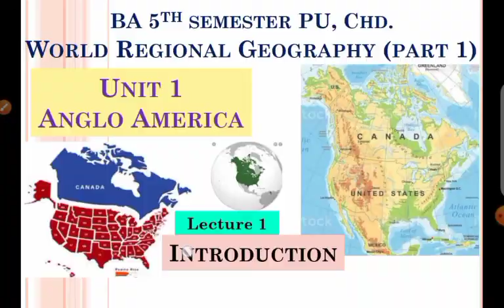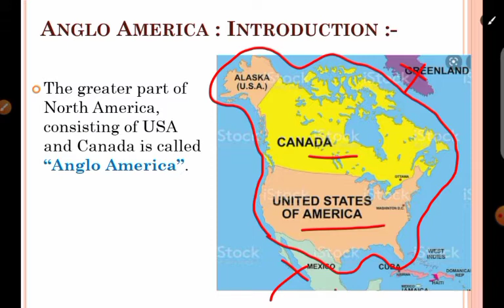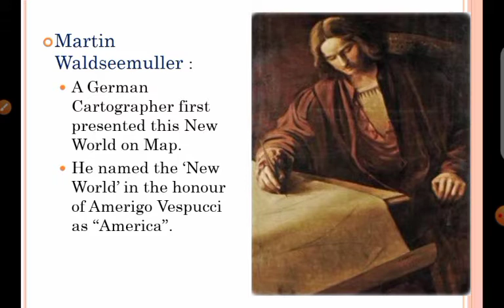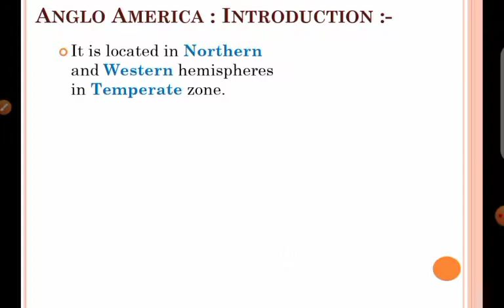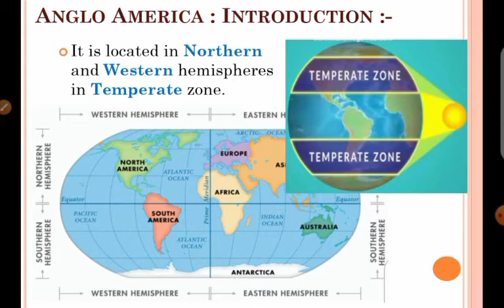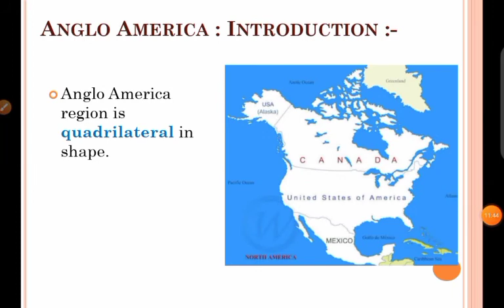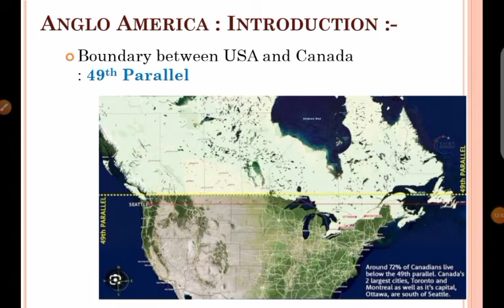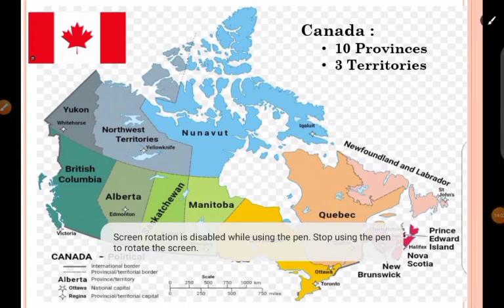Anglo America Geography: Introduction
Anglo American
Anglo America Geography
Anglo America regional geography
Anglo America geography BA 3rd year
Anglo America geography BA 5th semester PU
geography syllabus BA 3rd year PU
Panjab University Chandigarh
world regional geography ba 3rd year PU
Anglo American world Regional Geography PUCHD
Panjab University examination updates
Panjab University usol and regular study notes and lectures
geography maps
world geography of Anglo America
Anglo America meaning
Anglo American map
Anglo America Geography syllabus
ba 5th semester geography syllabus PU
world geography upsc
world geography for competitive exams
world geography series
geography optional classes
University education
difference between north America and Anglo America
concept of Anglo America
physical geography of Anglo America
geography of Canada
geography of USA
time zones of north America
north America geography
north America continent
north America regional geography

BArts Topper provides the best quality study material and notes beneficial to the students of pursuing undergraduation i.e. B.A. from the Panjab University, Chandigarh.

In this video lecture BA 5th semester Geography Chapter 1 is explained.  This is an introductory video of Anglo America region in World Regional Geography.

Geography by Manisha Mam
World Geography by Manisha Mam

Buy Map Stencils : 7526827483 whatsapp only.

Best wishes 👍
panjabuniversitychandigarh geography worldregionalgeography worldgeography northamerica angloamerica bachelorofarts B.A.